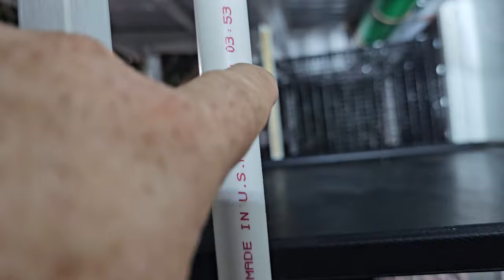Agua automática para las codornices parte 2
📌Como asociado de Amazon, gano con compras que califican
Disfruta el canal.